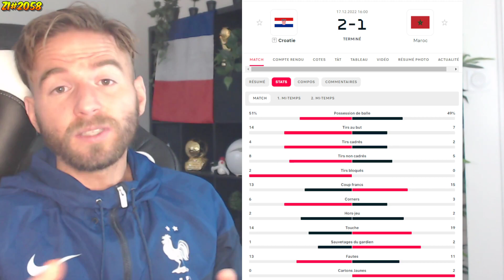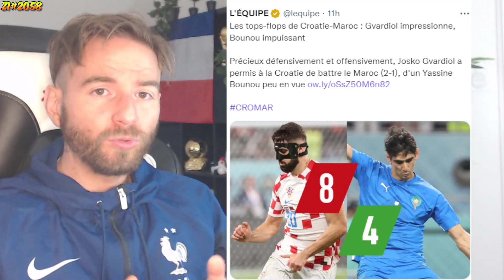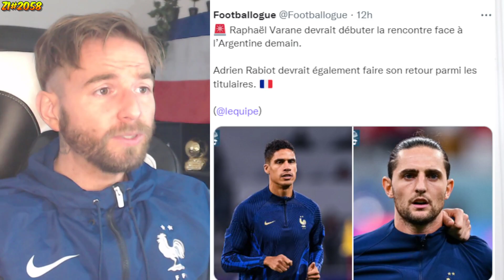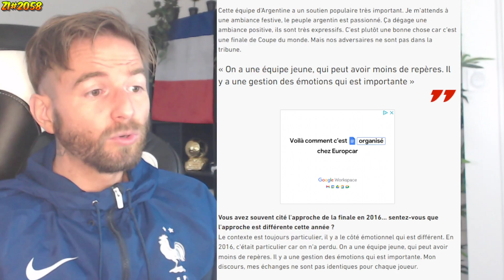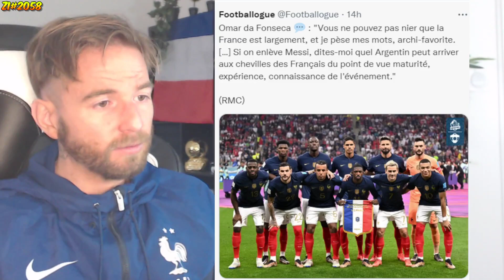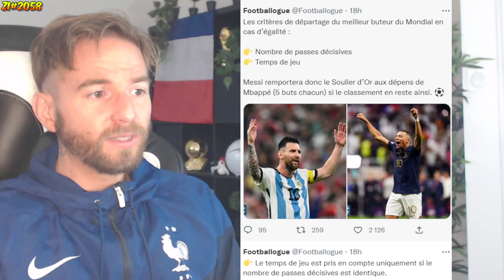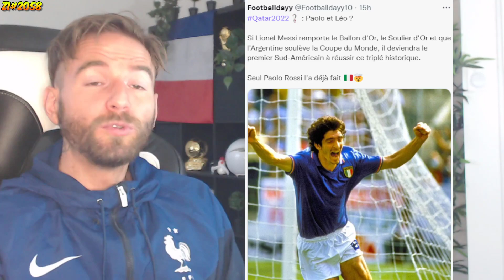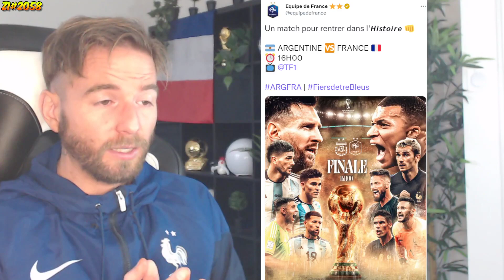UN CADRE DES BLEUS TRES INCERTAINS A QUELQUES HEURES DE LA FINALE / KB9 A ROMPU TOUT CONTACT #2058